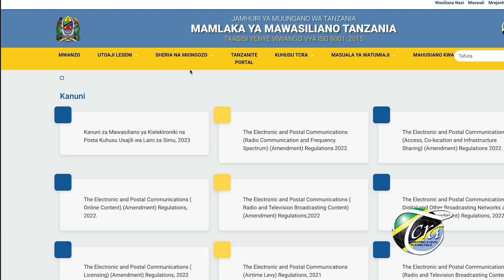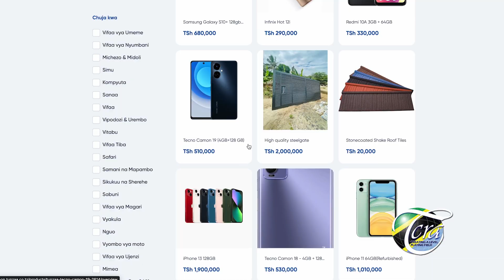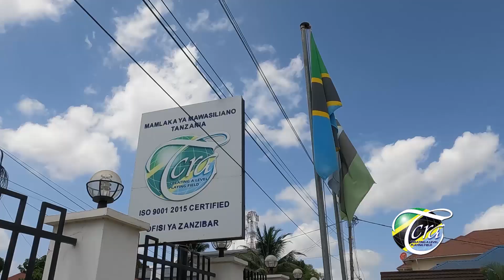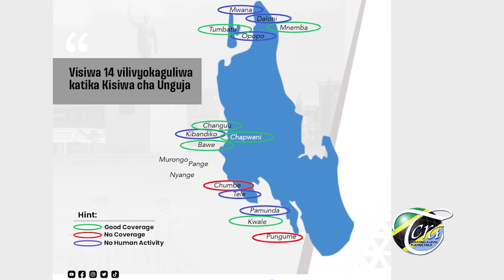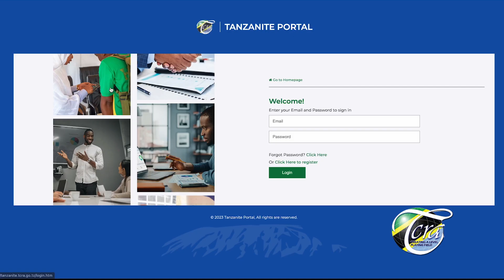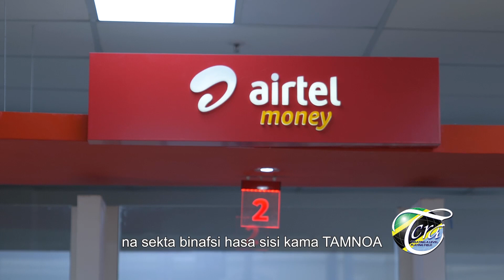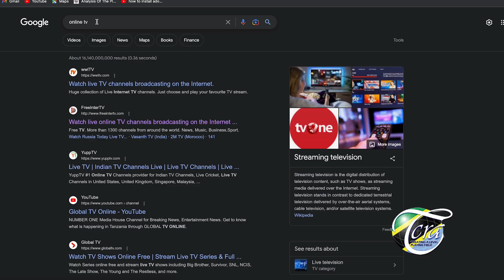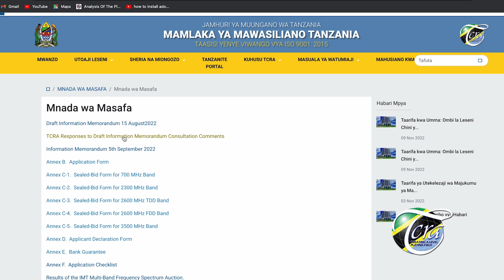MIKA 2 YA MAMA KUPITIA SEKTA YA MAWASILIANO,TAZAMA KIPINDI MAALUM KUHUSU DKT.SAMIA SULUHU HASSAN